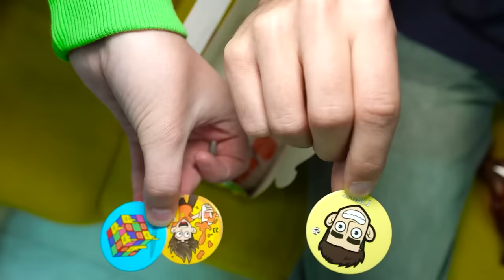Риви ВЛЮБИЛАСЬ в ВАМПИРА !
Закажите бесплатную Детскую карту Альфа-Банка с кэшбэком 10% за все покупки

Риви влюбилась в вампира и ее друзьям нужно спасти ее от ловушки что приготовил ее новый парень !